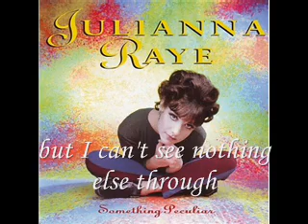Julianna Raye - Peach Window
Album -  Something Peculiar
Song #5